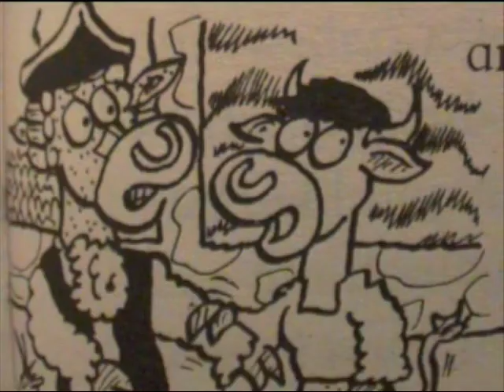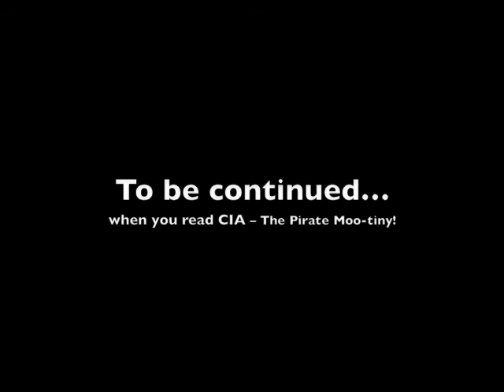CIA: The Pirate Moo-tiny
The Time Shed lands on a ship in the Caribbean in 1718, where Professor McMoo, Pat and Bo soon realize that the famous pirates, Blackbeard and Bluebeard are nowhere near as scary as MOO-BEARD, the ter-moo-nator pirate who's captured them - and their ship. They'll need to fight with sword and cow-tlas to escape, but that isn't enough, the CIA still need to figure out what the FBI are up to, and face the real Blackbeard in battle. Bo is seperated from the rest of the gang - can they do it without her? Or will they face a watery grave?